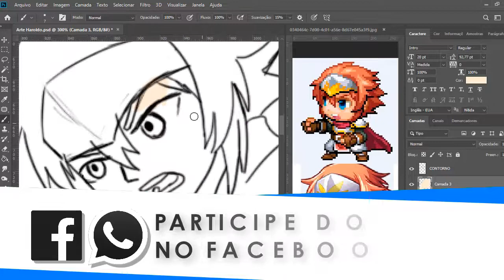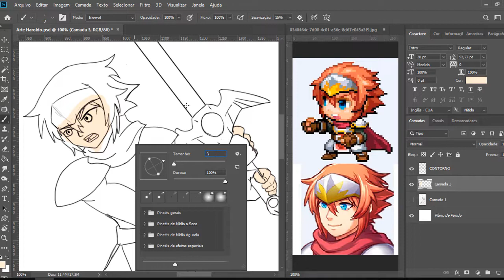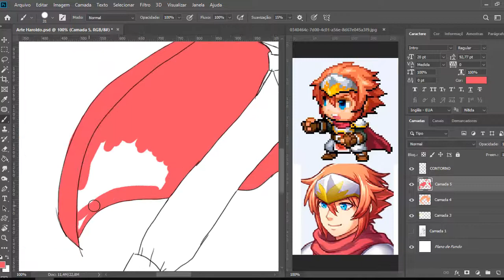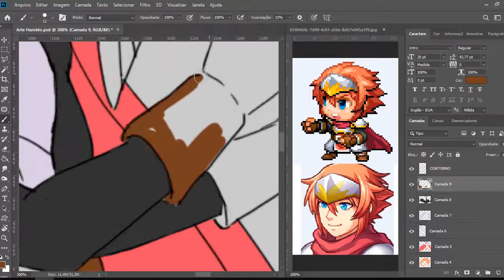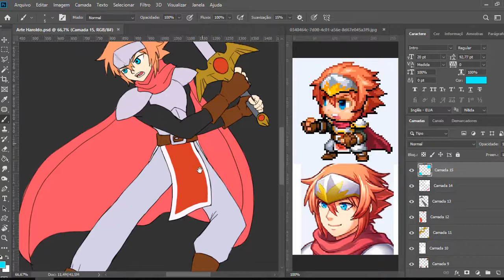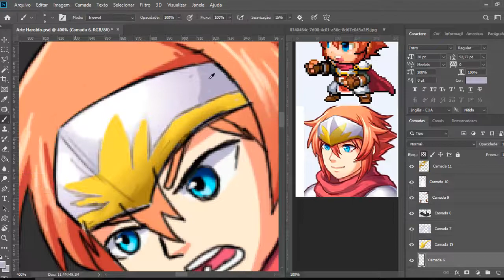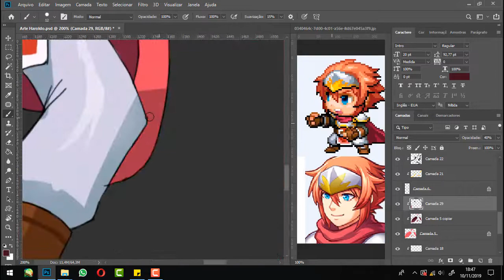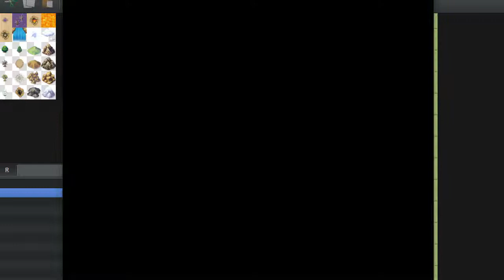Desenho Digital Parte 3/3 - Para RPG Maker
Desenho Digital Parte 3/3
Continuando o tutorial anterior com as linhas prontas, agora nós aprenderemos sobre aplicação das cores, luz, sombra e arte final do desenho digital